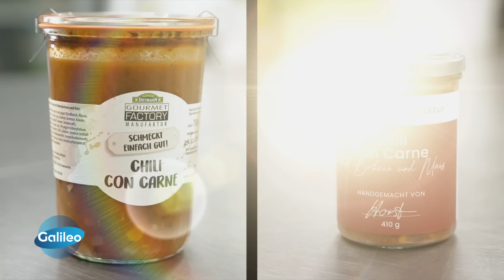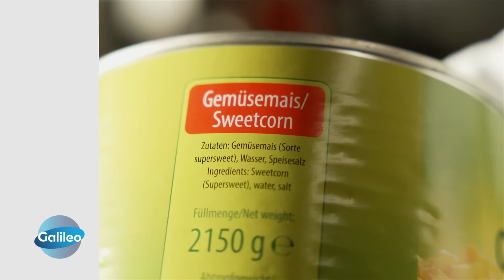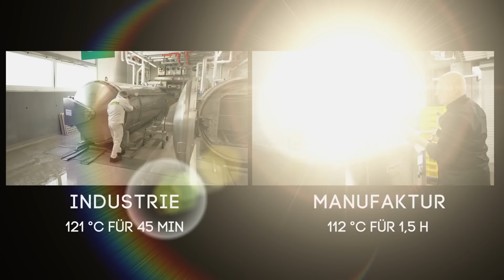Chili con Carne Battle: Wo liegen die Unterschiede und wer gewinnt den Geschmackstest?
Chili con Carne ist eines der beliebtesten Gerichte der Tex-Mex-Küche. Aber wie wird es hergestellt und wo liegen die Unterschiede in der Produktion eines Großherstellers und einer Manufaktur? Und welches Produkt kann geschmacklich überzeugen?